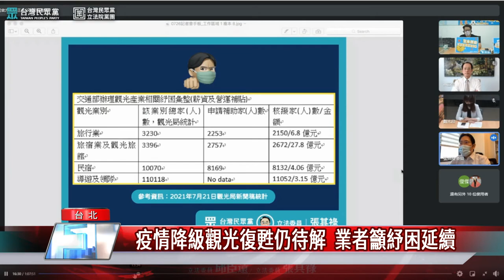觀光 紓困|疫情降級觀光復甦仍待解 業者籲紓困延續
去年疫情爆發後，觀光旅遊業就受到嚴重衝擊，民眾黨團陪同業者召開記者會，呼籲政府應放寬紓困門檻，延長紓困時間，協助觀旅業者和從業人員脫離困境。